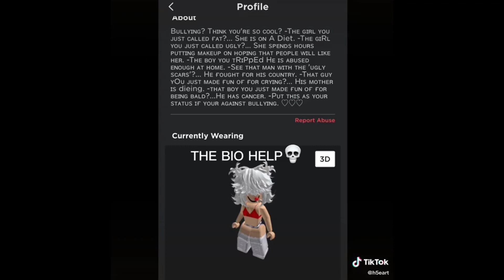12 Minutes Of Roblox Edits 🤖 TikTok 2023 - Shorts Compilation #6